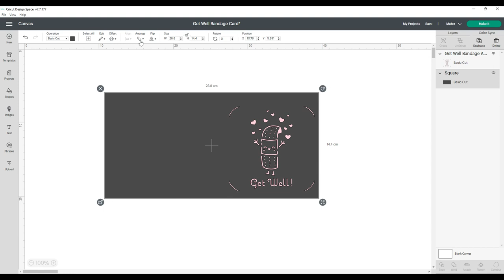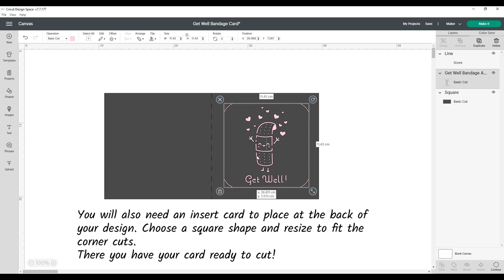How to Customise the New Cricut Cut Out Cards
Currently there is no option to customise when you open one of the new cut out card projects. This will show you how to customise by sending the image to the canvas to create your own card.

If you would like to slow the video down bring up the playback toolbar and click the “gear” icon located in the lower-right corner of the video area. In the menu that appears, click 'Playback speed' and select a lower speed.